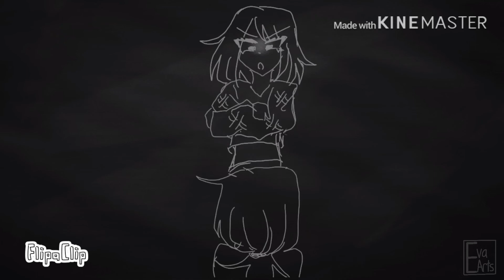Shine a light (reprise) animatic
I did a animatic shine a light
Media : FlipaClip , kinemaster ,my sanity
 Oc use :
-past persona
-current persona